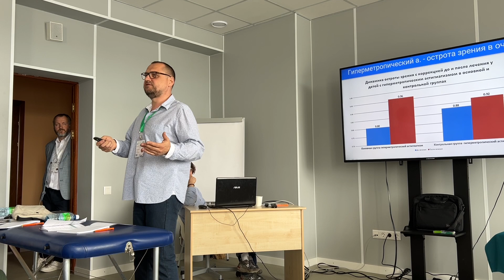Астигматизм и остеопатия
Выступление "Остеопатическая коррекция в комплексной терапии детей с астигматизмом" Гуричев Арсений на конгрессе Osteopathy Open 2024

Статья: Кирьянова Е.В., Гуричев А.А. Остеопатическая коррекция в комплексной терапии детей с астигматизмом. Российский остеопатический журнал. 2024;(1):31-44.